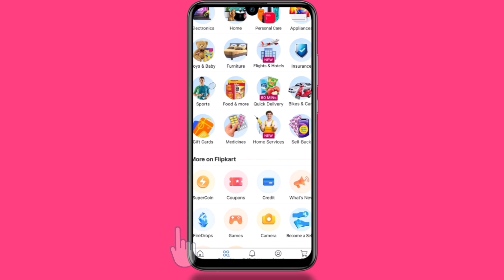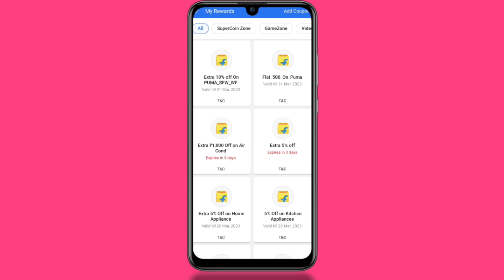How To Win Flipkart Coupon Daily | Flipkart Voucher Free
This YouTube channel  does not make any warranties, guarantees etc. about the completeness, reliability, accuracy etc. of the information you find on this channel from any source.

All information on this  YouTube channel is provided for general and educational information purpose only.